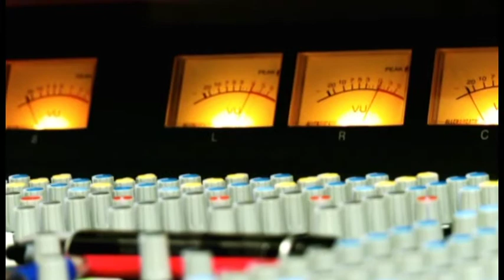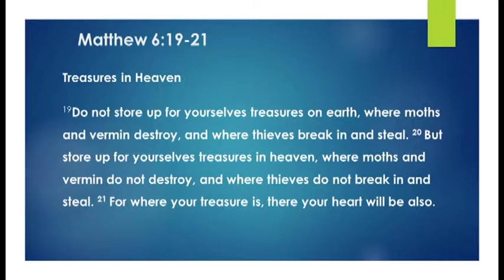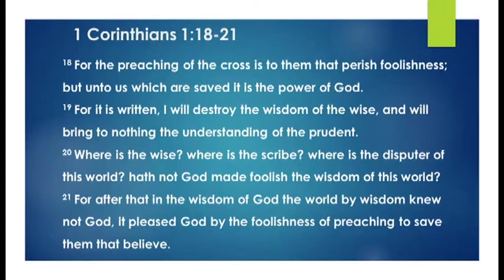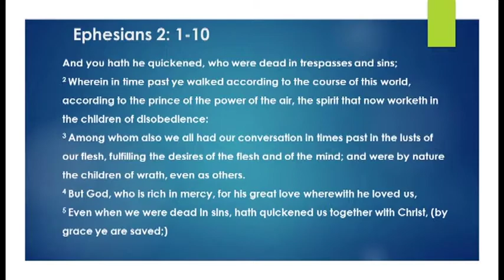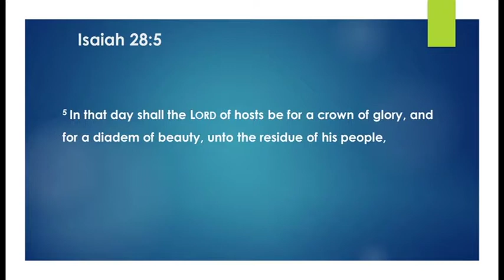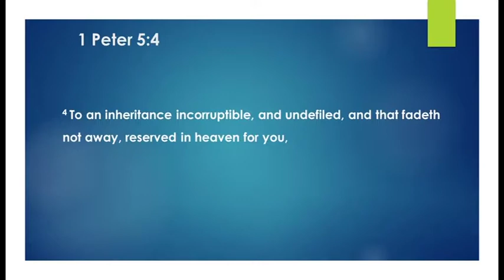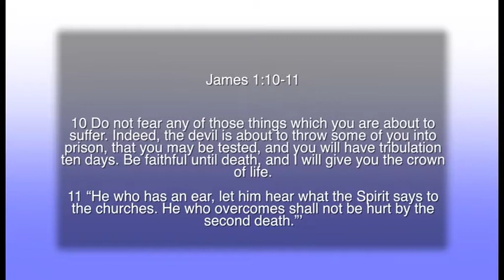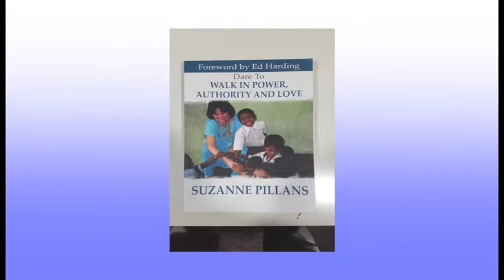Suzanne Interview 8 - Step out In faith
Dr Suzanne Pillans is an teacher of the Word and an author of several books. This is one of her several interviews on Revelation TV on  Faith and Healing